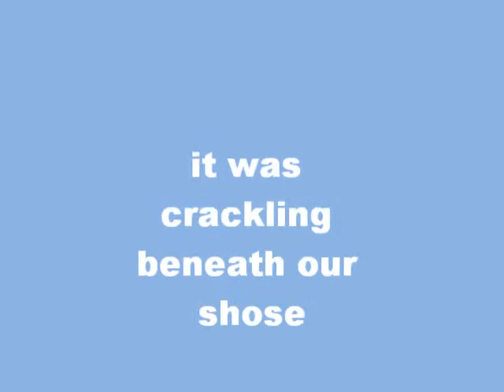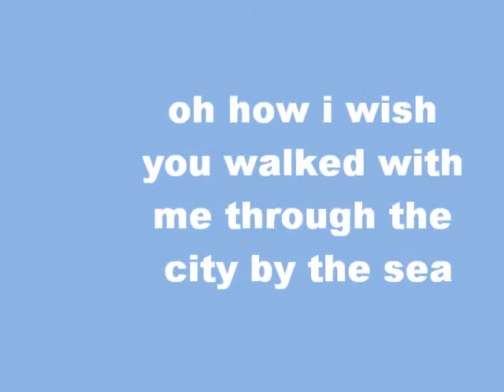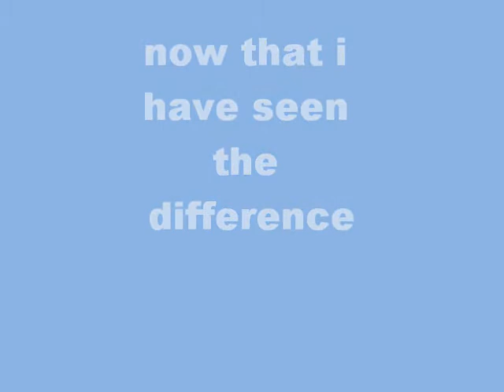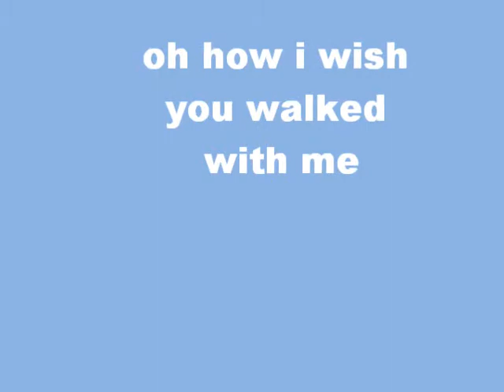john dory city by the sea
john dory